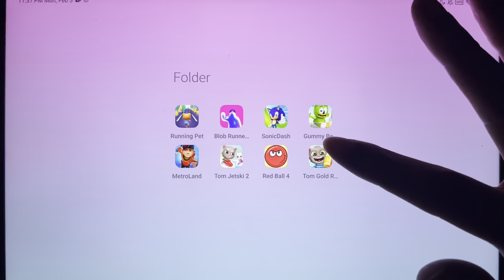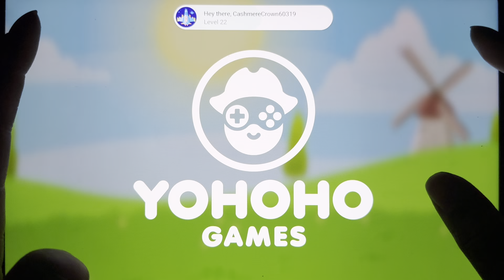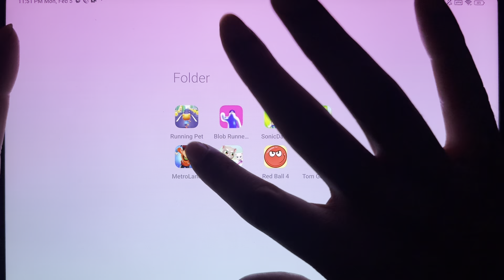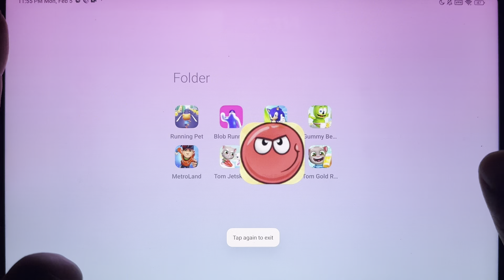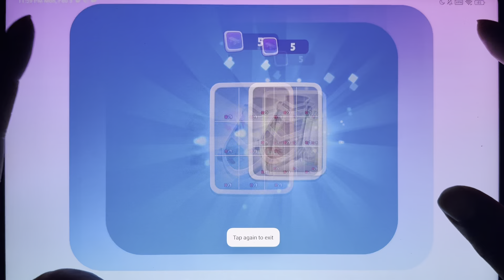Talking Tom Gold Run, Gummy Bear Run, Red Ball 4, Monsters Lab, Running Pet, Talking Ginger…